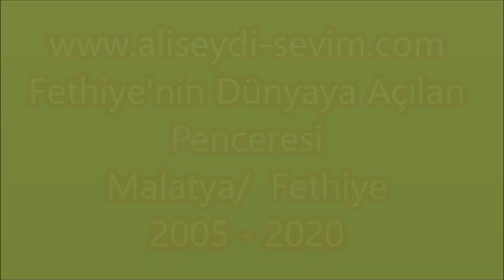09 Mayıs 2020